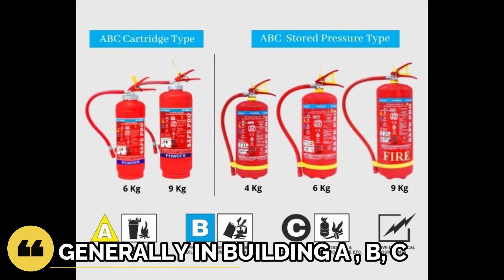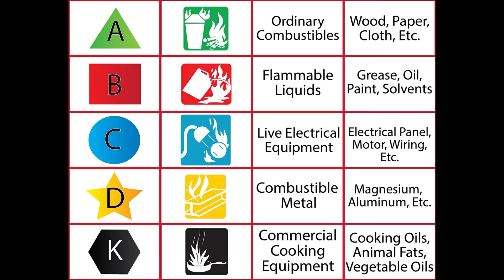TYPES OF FIRE EXTINGUISHERS & THEIR USES || FIRE SAFETY ENGINEER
Hello guys. In this video you will get to know about Types of Fire extinguishers & their uses, fire accidents in India, Career opportunity for civil engineer as fire safety engineer.

Meaning of fire symbols ??
Use of Fire extinguisher ??
Aag lagne pr kya kare ??
Fire extinguisher ko istemaal kaise kre ?
Symbols of fire safety ?